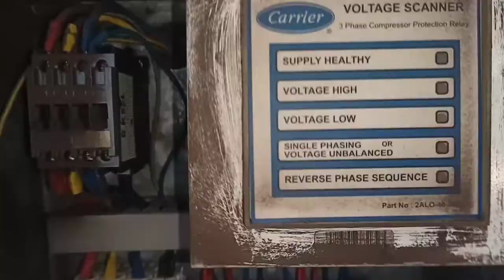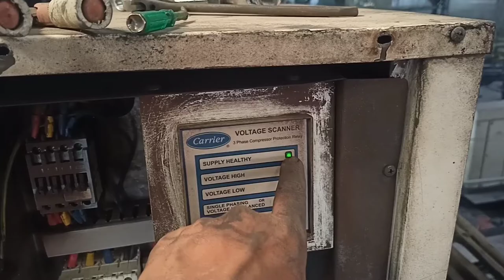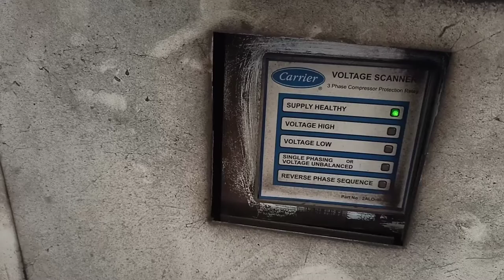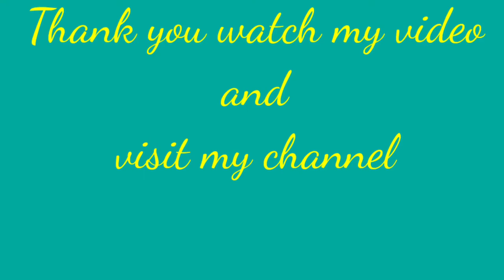Carrier 5.5 tr Ductable AC LP HP Switch Problem || Carrier Ductable AC Turboshoot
Technical Hulchal
Ductable AC repair
carrier ductable AC problem solution
ductable AC compressor problem

A video carrier ductable 5.5 ton AC jab puritara band par jata hai tab usko kaysai check karne hota hai o dikhaya or problem solution kiya

outher video

Technical Hulchal
ductable AC
carrier 8.5 ton Ductable AC LP HP Switch Problem
Ductable AC Turboshoot
ductable AC repair policy
ductable AC repair
5.5 ton Ductable AC check karne ka tarika
carrier ductable 8.5 ton ac repairing
how to check ductable AC